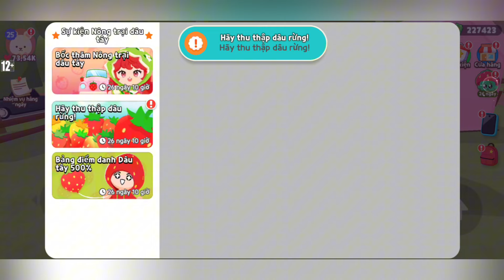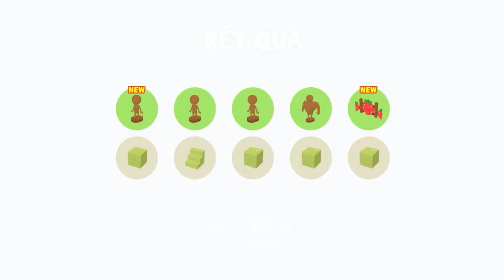Play Together | Phát Hiện Vị Trí Xuất Hiện Nhiều Dâu | Câu Cá Cầu Vồng